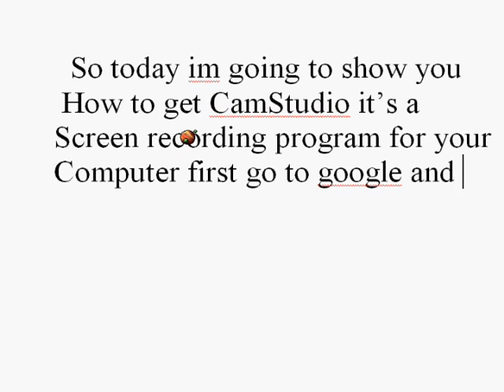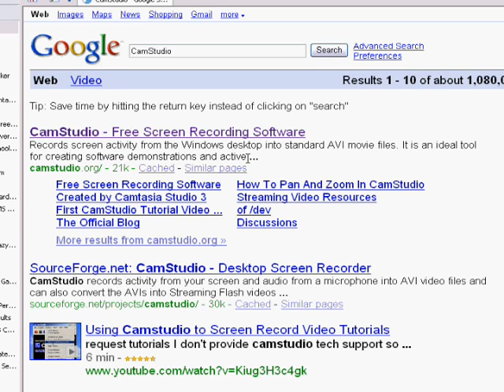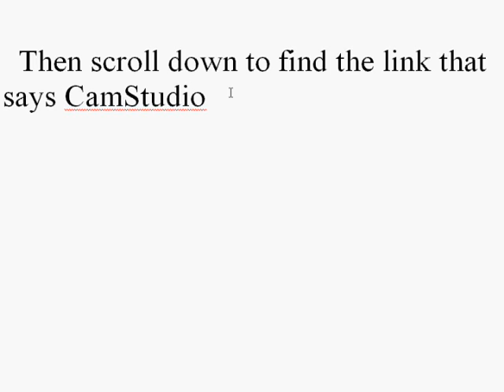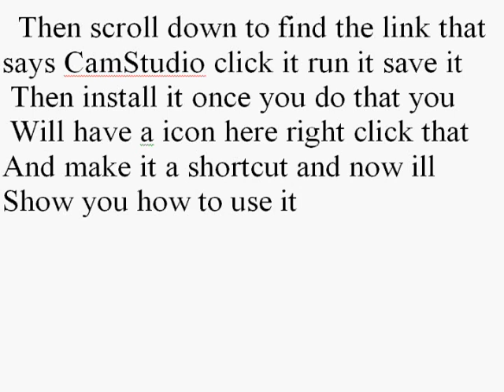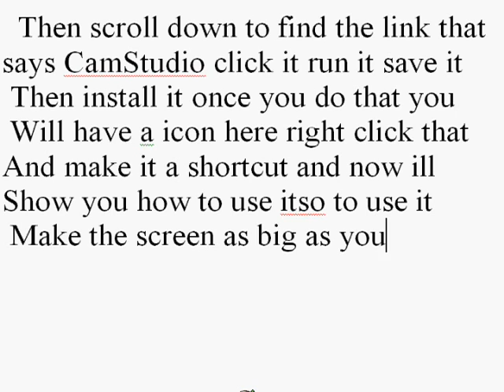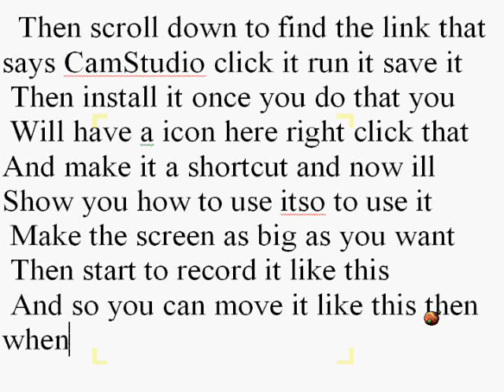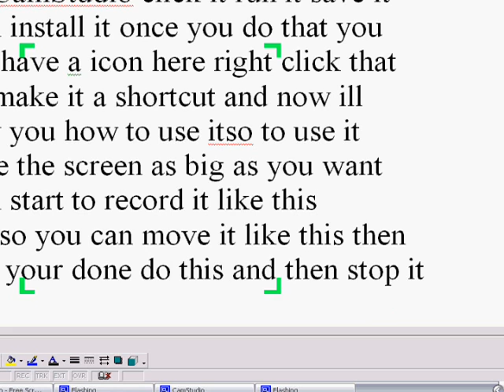How to film your computer screen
This is how to film your computer screen